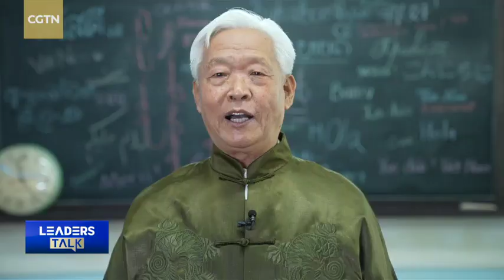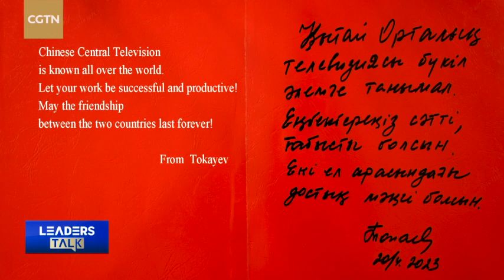Exclusive with President of Kazakhstan Tokayev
The China-Central Asia summit in Xian on May 18 and 19 will offer a new blueprint for relations as Chinese President Xi Jinping will chair the summit and deliver an important speech on China's relations with the region. In this edition of Leaders Talk, Wang Guan traveled with his team to Astana, the capital of Kazakhstan, ahead of the summit, and sat with President of Kazakhstan Kassym-Jomart Tokayev to discuss relations with China and issues of mutual concern in Central Asia. President Tokayev talks about the "eternal friendship" between China and Kazakhstan and categorically rejects the "China threat" narrative in the West. He praises China's global initiatives and expects more cooperation and exchanges between the two countries.